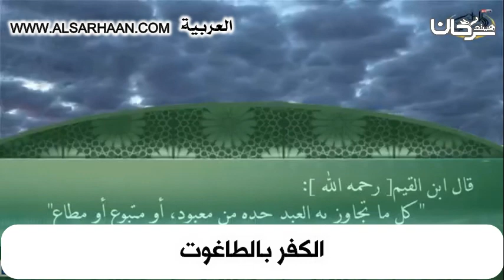الكفر بالطاغوت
Haytham Sarhaan